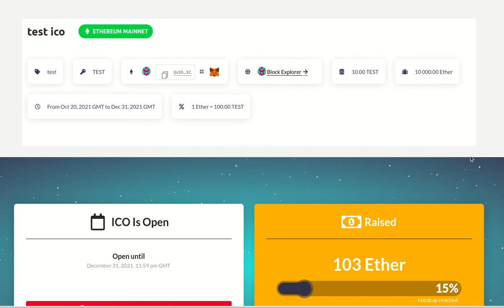ico skin 2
WPSmartContracts demo videos